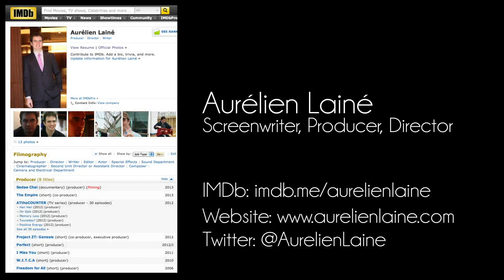Aurélien Lainé - Reel 2013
Reel 2013 for Aurélien Lainé

Films:

Project ZT - Genesis (2012)
The Empire (2013)
Perfect (2011)
ATtheCOUNTER - comedy webseries (2012)
Sedaechai (2013)